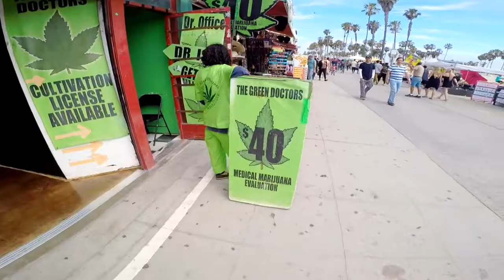USA: The Venice Beach Boardwalk. Los Angeles, California.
Калифорния... Такая некая мечта из фильмов и песен.
Именно на этом пляже ощущаешь ту самую Калифорнию, которую так ждут.
Venice Beach, он же Калифорнийская Венеция, он же Догтаун. Мини-Амстердам на берегу Тихого океана, здесь воздух насквозь пропитан регги. Здесь постоянный экшн, невероятная концентрация творческих людей и просто разных чудаков, хоть местные старожилы и жалуются, что Венис заполонили туристы и это уже совсем не то место, каким оно было раньше (лет 45-50 назад) — тогда Венис Бич был меккой хиппи, а Джим Моррисон жил на крыше.
Здесь витает невероятный дух свободы и отдыха, люди максимально расслаблены, все улыбаются, радуются солнцу и теплу, гуляют, отовсюду играют популярные трэки, через каждые 100 метров тату-салоны (как по мне, то сомнительные), кафе, магазины с футболками и купальниками. По району многие передвигаюсь на велосипеде или роликах.
Ну и естественно легендарный «Muscle Beach», где начинали заниматься многие культуристы, в том числе и Арнольд Шварценегер. Несмотря на красоту местной природы, жаркое солнце и близость океана, «Muscle Beach» в понимании культуриста и реальный Венис Бич — это две разные вещи. Тут вы не увидите толпы качков, расталкивающих друг друга огромными дельтоидами, нет и сексуальных красоток, которых часто показывают в голливудских «пляжных» лентах. Все это появляется в Венисе лишь в период какого-либо крупного события, например, приезда Шварценеггера.
Но некоторые товарищи показывают довольно виртуозные вещи, например, отжимание на руках ногами вверх, разные трюки с кольцами и т.д. В общем, здесь царит атмосфера здорового образа жизни street work out, если поверить, что марихуану здесь курят с целью оздоровления организма.
По прошествии многих лет, Венис все также остается любимым местом скейтбордистов — в парке на берегу океана скейтеры оттачивают свое мастерство, чувствуя себя настоящими «Королями Догтауна».
Ах да, отличительная черта этого пляжа в том, что, приехав сюда больным, можно полностью вылечиться и получить массу удовольствий всего за 40$!!! А поможет в этом медицинская марихуана! Которую продают на каждом шагу совершенно легально в лечебных целях. Вам выпишут справку, что у вас депрессия и выдадут волшебной травки, поднимающей настроение)) нет нет, я сама не пробовала, но это так и есть. А если продают ее везде, то представьте, какой тут стоит «аромат». Мне сначала было дико слышать этот запах. Калифорния.. везде полно полиции, которая борется с распространением наркотиков, и… запах марихуаны медленно растекается по пляжу,
Конечно, как же в таком месте и без соответствующей компании. Когда бы вы сюда не приехали, здесь всегда можно присоединиться в группе «счастливых и свободных» людей, которые только и делают, что танцуют и курят марихуану. Подойти к компании и потанцевать может каждый.
Самое главное, что очень бросается в глаза- огромное количество фриков, и здесь в хорошем смысле. Много странно одетых людей, уличные музыканты, попрошайки, непризнанные гениальные художники, жонглеры, просто медитирующие и толпы растаманов — кого здесь только не встретишь.
Дополняют эту веселую компанию на пляже огромное количество бомжей, которые неплохо тут устроились: на пляже тепло, есть туалеты, душ; много зевак, которые могут иногда подкинуть пару долларов; разнообразная «духовная» жизнь, которую устраивают хиппи; в мусорных баках всегда есть еда, которую оставляют отдыхающие. У некоторых даже есть свои кровати на пляже, много тележек с «добром», одеяла и другие атрибуты комфортной жизни. При этом запахи они распространяют не самые лучшие.
Здесь на какое-то время можно забыть о машине, которая, к слову, в Лос Анджелесе становится вторым домом. А еще Venice Boardwalk- одна из самых колоритных кинолокаций, здесь практически каждый день происходят разнообразные съемки полнометражных фильмов и сериалов.